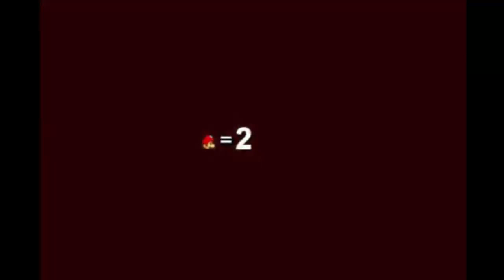Best of Tabletennisgamer - Super Mario 63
Best of Let's Play Mario 63 - von TTGamer! Epische Fail Momente erwarten dich hier=) (lustig)

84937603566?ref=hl